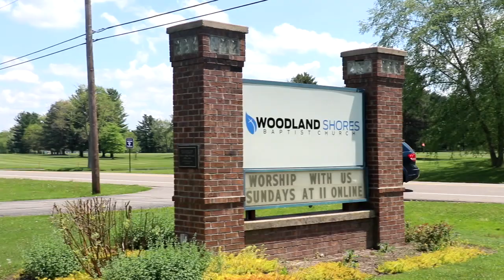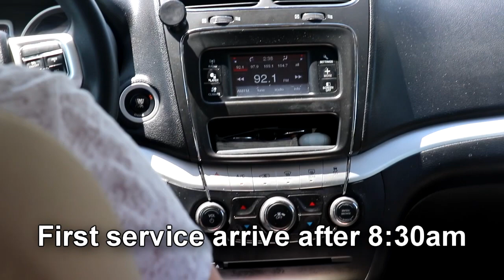Drive-In Church Instructions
Here are some important instructions as you prepare for our Drive-In Church services this weekend!